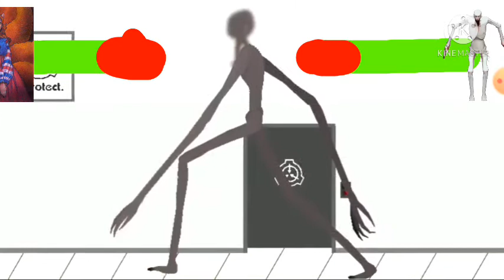scp-953 vs SCP-096 fight (YouTube)